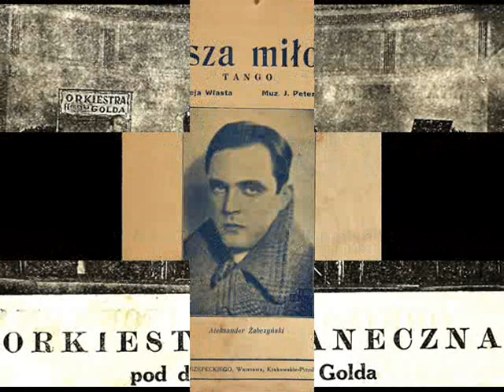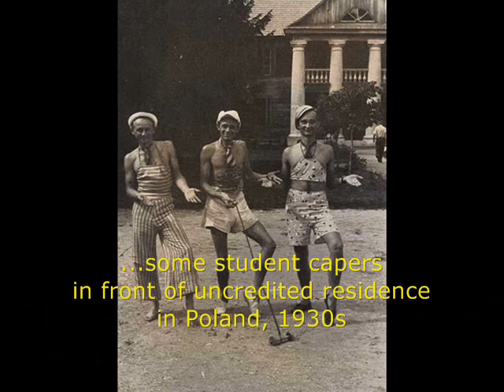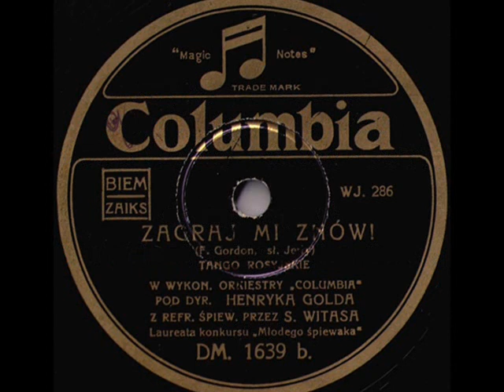2 Old Polish Tangos sung by Stefan Witas with Henryk Gold's Orch. (1932)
1. Stefan Witas & Orkiestra Henryka Golda – Nasza miłość (Our Love) Tango from revue „Yo-Yo” (J. Petersburski – A. Włast) Columbia 1932 Side A (Polish)
2. Stefan Witas & Orkiestra Henryka Golda – Zagraj mi znów! (Play It Again For Me) Tango (Fanny Gordon – Jerry) Columbia 1932 Side B (Polish)

NOTE: This is my double uploading: in one clip I am presenting two sides of one record. Those are two really nice Polish tangos, both were very popular in the early 1930s, especially “Nasza miłość” (Our Love) composed by one of the best Polish prewar musicians and composers Jerzy Petersburski (who also composed of one of the greatest world tangos in history: “Oh Donna Clara!” Polish title: Tango Milonga

Unfortunately, this record has a 1 cm deep edgebreak. That makes each of two recordings miss first 2-3 seconds of the melody. However, it’s just a small part of the introduction which lacks in these two really lovely renditions by Henryk Gold’s band accompanying Stefan Witas – who was in 1932 just beginning his great career in Poland as one of the most popular Polish crooners as well as the vaudeville and musical comedy performer.  Equally excellent work has been done by Henryk Gold’s orchestra – perhaps the best Polish interwar dance orchestra (ex aequo with Henryk Wars’ Band). All these reasons made me prepare for you a longer movie than usually, containing two sides of a record packed in one clip, plus quite a collection of photographs of the summer holidays in Poland during the interbellum. I hope, all this makes this film a suitable goodbye to the summer of 2020, which we are just living through these days.